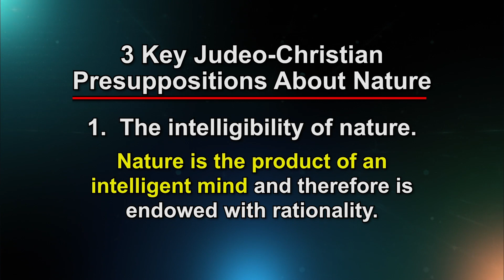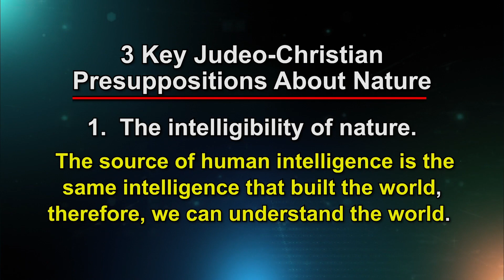Stephen Meyer Explains the First Judeo-Christian Idea That Inspired the Rise of Modern Science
Philosopher of science Dr. Stephen Meyer describes the first of three Judeo-Christian ideas that gave rise to modern science. This is a clip from a new 9-episode series with Stephen Meyer on The John Ankerberg Show unpacking the scientific discoveries that support theistic belief.

This is the official Youtube page of Dr. Stephen Meyer, director of Discovery Institute's Center for Science & Culture.  Meyer received his Ph.D. in the philosophy of science from the University of Cambridge. His latest book is Return of the God Hypothesis: Three Scientific Discoveries that Reveal the Mind Behind the Universe (2021),

Praise for Return of the God Hypothesis:

"This book makes it clear that far from being an unscientific claim, intelligent design is valid science."
BRIAN JOSEPHSON, NOBEL LAUREATE IN PHYSICS; FELLOW OF THE ROYAL SOCIETY; EMERITUS PROFESSOR OF PHYSICS, UNIVERSITY OF CAMBRIDGE

Meyer is also the author of The New York Times best selling book Darwin's Doubt: The Explosive Origin of Animal Life and the case for Intelligent Design (HarperOne, 2013), and Signature In The Cell: DNA and the Evidence for Intelligent Design (2009). For more information about Dr. Meyer, his research, and his books

"No one else in my experience can explicate such complex material with the grace and clarity that seem so effortless to Stephen Meyer. With cold logic and meticulous rational analysis of the latest discoveries in cosmology, physics, and biology, Meyer confirms a truth that the ideologues find too frightening even to consider. By the ad hominem nature of their attacks on his brilliant work, they confirm its importance and suggest an eventual end to the scientism that warps our culture."
DEAN KOONTZ, NEW YORK TIMES #1 BEST-SELLING AUTHOR

The CSC is the institutional hub for scientists, educators, and inquiring minds who think that nature supplies compelling evidence of intelligent design. The CSC supports research, sponsors educational programs, defends free speech, and produce articles, books, and multimedia content.